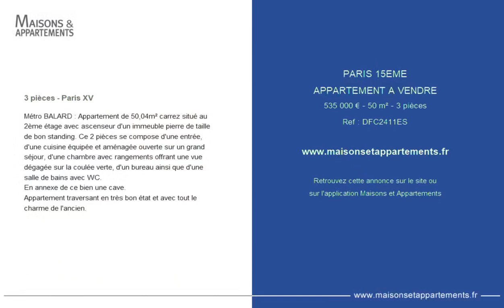PARIS 15ÈME - APPARTEMENT A VENDRE - 535 000 € - 50 m² - 3 pièce(s)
Référence : DFC2411ES

3 pièces - Paris XV

Métro BALARD : Appartement de 50,04m² carrez situé au 2ème étage avec ascenseur d'un immeuble pierre de taille de bon standing. Ce 2 pièces se compose d'une entrée, d'une cuisine équipée et aménagée ouverte sur un grand séjour, d'une chambre avec rangements offrant une vue dégagée sur la coulée verte, d'un bureau ainsi que d'une salle de bains avec WC.
En annexe de ce bien une cave.
Appartement traversant en très bon état et avec tout le charme de l'ancien.

Cette annonce vous est proposée par l'agence DE FERLA CONVENTION

|2736362|